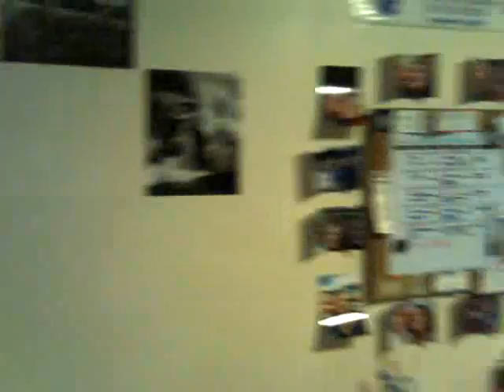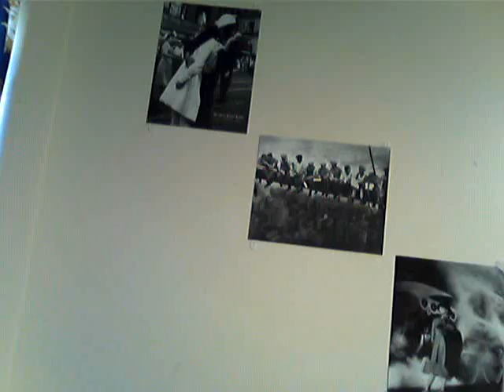sdkfjoaidsjgklkdslfj hi. 01/14/10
Seriously, I am the grossest person known to man, wow.